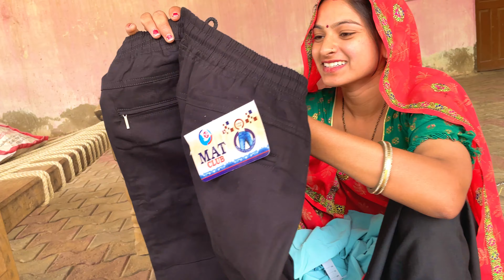हमारी दारी सपना नाराज हो गई कपड़ों को देखकर 😪 मुझे भी ले चलो कोई 🤣@sapnameenavlogs024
आज हमने बहुत सारी शॉपिंग करे 🥰 सपना नाराज हो गई उसके लिए कुछ नहीं लेकर आए 😪 ‎@sapnameenavlogs024

Keep supporting

Instgram id link

sapna meena
instgram 👇👇👇👇👇👇👇

                             thank you so much doston